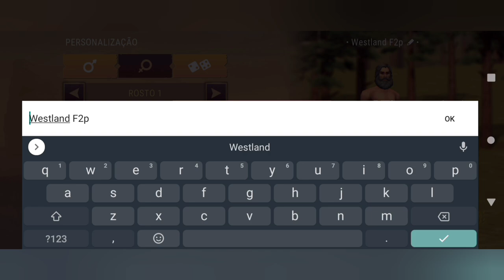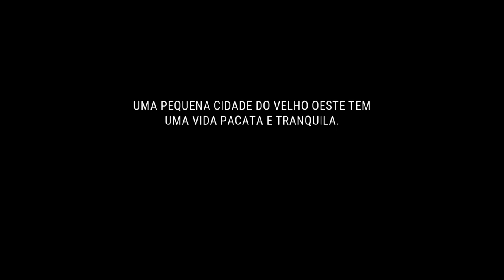O Início de Gameplay 2022/23 - Westland Survival F2p #1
*Discord oficial do canal:

** Seja mais que bem vindo **